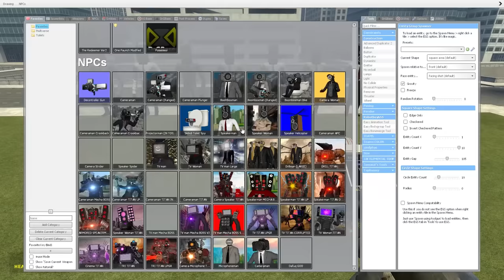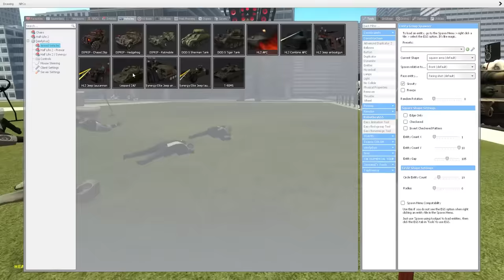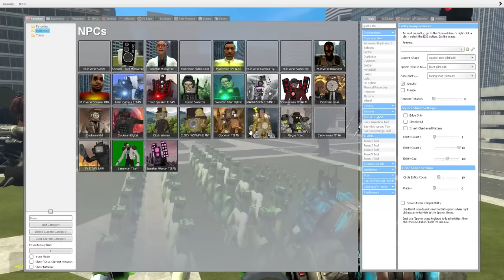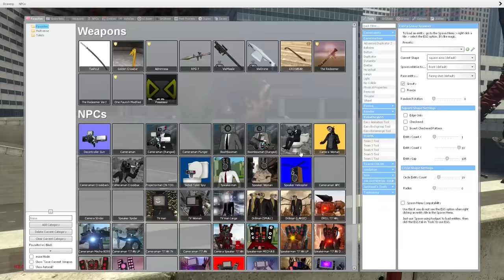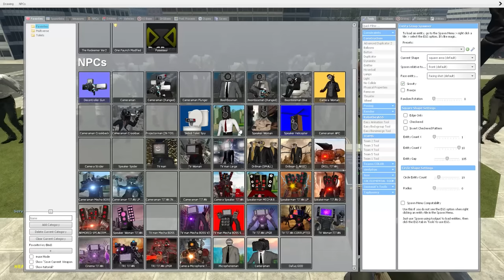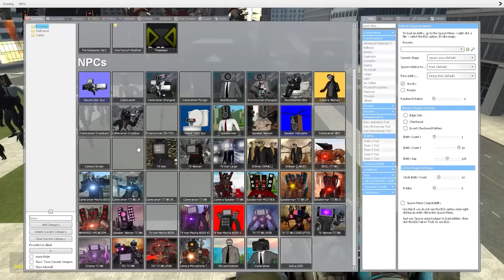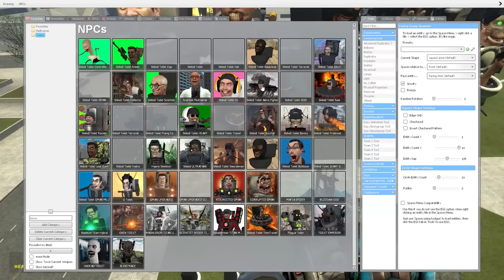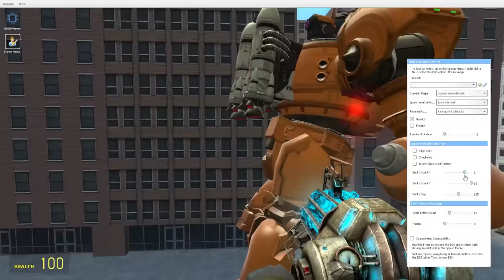EVOLUTION OF NEW ARMORED TITAN SPEAKER MAN! - Skibidi Toilet In Garry's Mod